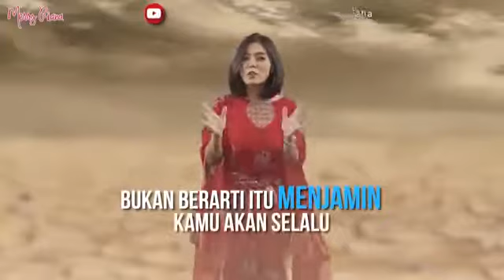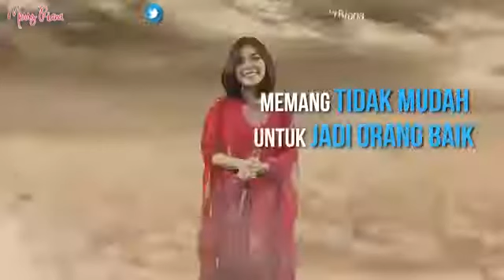Makna dari kehidupan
Perbuatan baik itu kunci utama di alam semesta ini